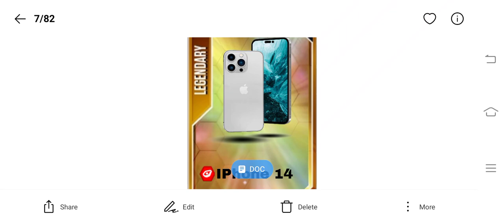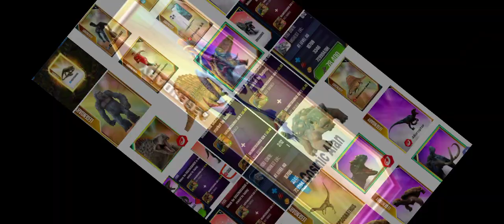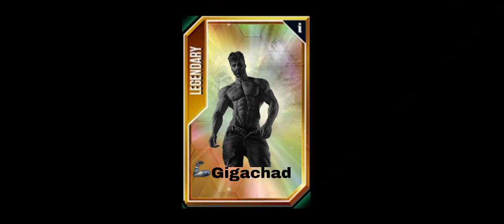FUNNIEST CONCEPTS EVER!! Jurassic World The Game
FUNNIEST CONCEPTS EVER.

Fanarts Credit: Omega09